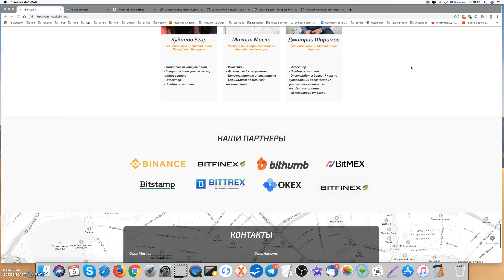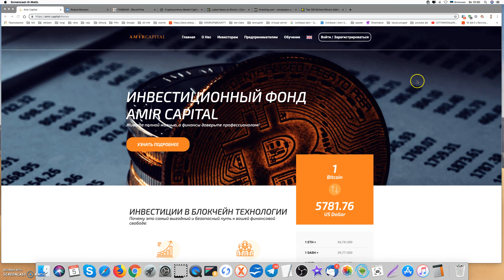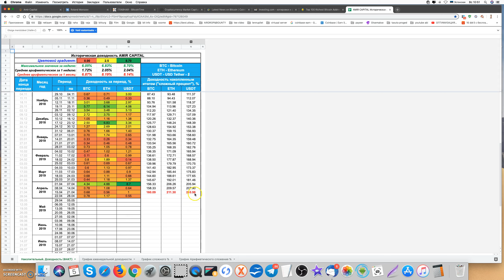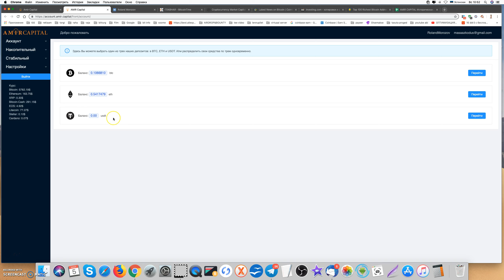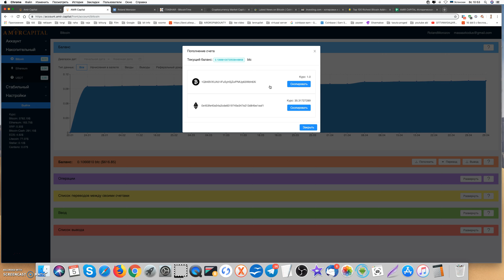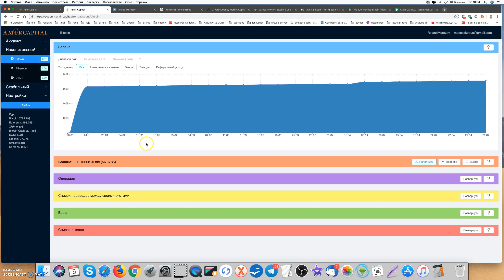финансово инвестиционный фонд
Если Вы желаете повысить стоимость своих денег в долгосрочной перспективе и осознаете связанные с этим инвестиционные риски.
Если у Вас достаточно времени до использования денег.
Если Вы желаете предоставить принятие повседневных инвестиционных решений специалистам.
Помимо фондов, охватывающих весь мир и комбинирующих различные классы активов, можно вкладывать деньги в фонды, инвестирующие в определенный регион, класс активов или отрасль экономики.